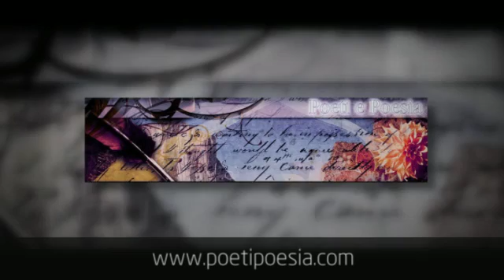TRACCE - Emanuela Sorrenti